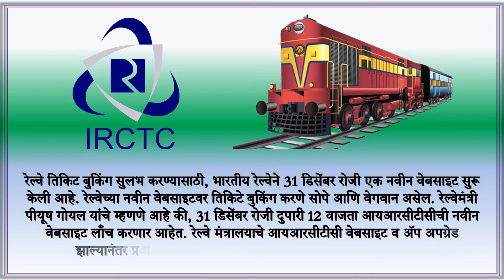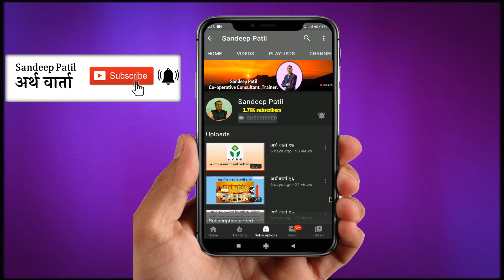अर्थ वार्ता - १२४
ट्रेनचे तिकिट बुकिंगसाठी सुलभता, आजपासून IRCTC ची नवीन वेबसाइट.
Income Tax भरण्याची मुदतवाढ, नवीन तारीख जाणून घ्या.
7 जानेवारी पर्यंत ब्रिटेन जाण्यासाठी विमानसेवा बंद.